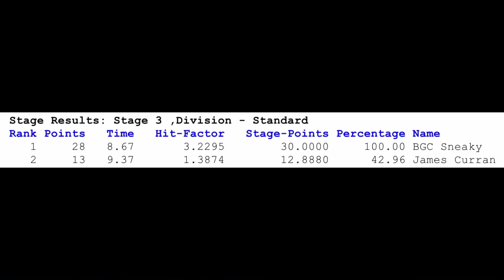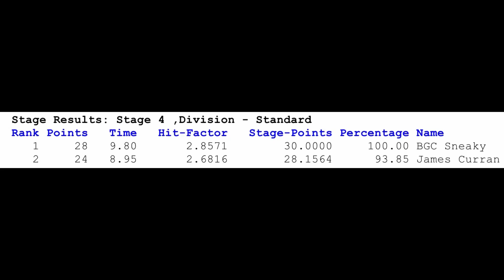24-02-23 - Cambridge Gun Club - PSG Slug Practice